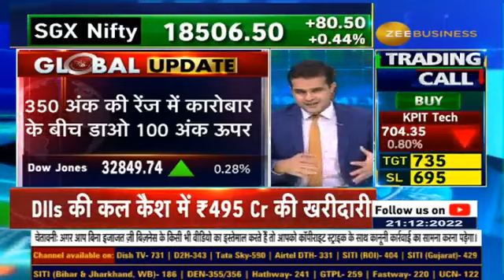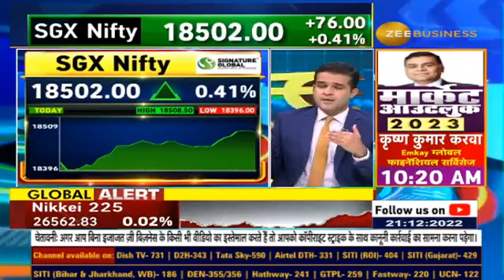Rebound in US markets after 4 days of sluggishness, Japan steady after falling 2.5% yesterday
🌐GlobalMarkets से मिलेजुले संकेत

कल 2.5% गिरने के बाद Japan स्थिर

4 दिन की सुस्ती के बाद US में रिबाउंड

Nasdaq सपाट

🇯🇵Bank Of Japan के एक्शन से DollarIndex 1 हफ्ते के🔻स्तर पर

बॉन्ड यील्ड उछलकर 3.7% पार